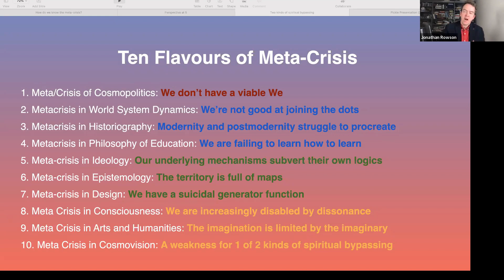Dr Jonathan Rowson (clip) - Ten Flavours of MetaCrisis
and receive a free PDF of one of our recent issues of Paradigm Explorer!

The SMN is exploring frontier issues at the interfaces between science, health, consciousness, and spirituality, and our webinars reflect that in a spirit of open enquiry.

The full-length version of this clip is on our SMN YouTube channel.